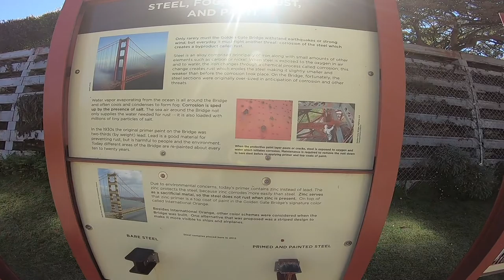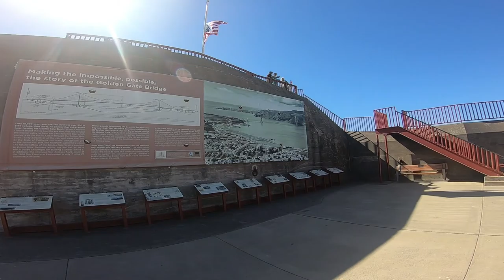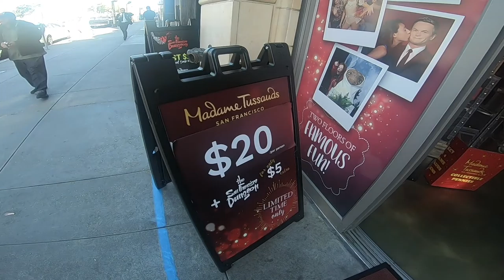Dağ Bisikletine San Francisco arası! Hadi San Francisco yu gezelim!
California da yasayan iki Turk dağ bisikleti tutkunu olarak bundan böyle "DBTR' Youtube kanali üzerinden sizlerle olacağiz. Dağ bisikleti ile ilgili hersey artik bu kanalda olacak!

iyi seyirler:)

Videomuzu begendiyseniz   Beğen  butonuna ,  diger videolarımızdan haberdar olmak icin ise buraya tıklamanız yeterli

Dag bisikleti ile ilgili edindigimiz bilgileri,  egitimleri,  deneyimleri ve Güney California'nin birbirinden güzel parkurlarını Türk Dag Bisikleti severlerle paylasacagız.

Birbirinden profesyonel ekipmanlarla 4K ve Full Hd videolar artik youtube üzerinden sizlerle bulusacak.

Kullandıgımız iki faklı acı kaydeden "GoPro Hero6'' ve " Ryle 360" kamera ekipmanlarinin yaninda önümuzdeki günlerde "Dji Mavic Pro 2 " ile de birbirinden güzel görüntülerisizlere ulastiracagiz,

Bizlere sormak istediklerinizi de lütfen yaziniz.